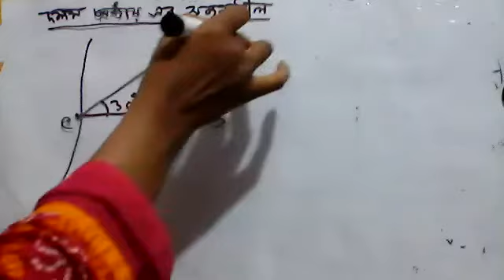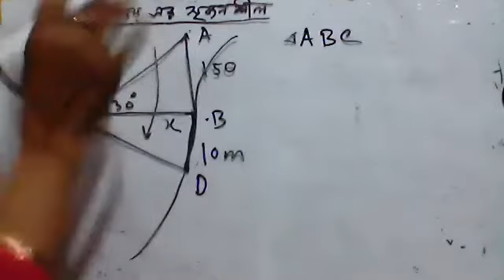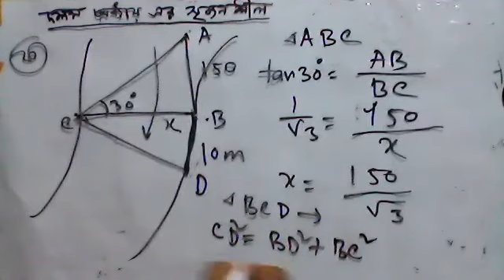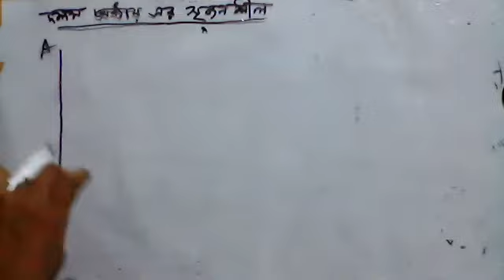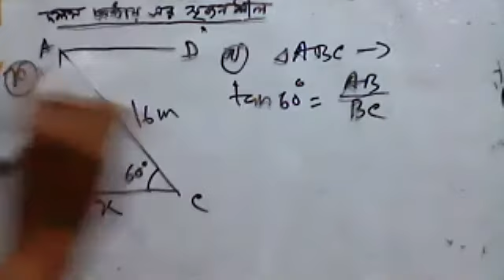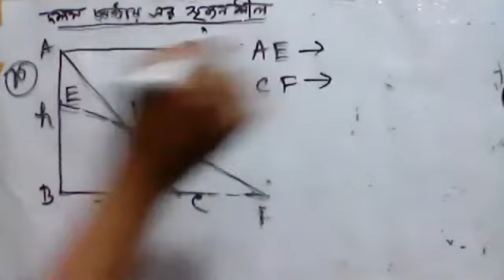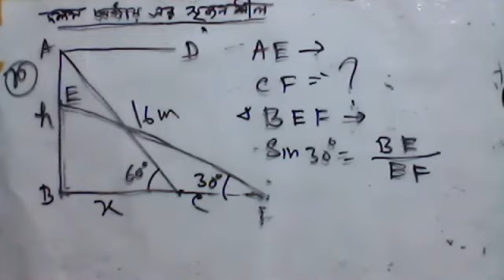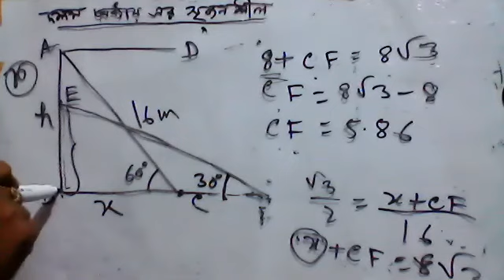দূরত্ব ও উচ্চতা | Trigonometry | Chapter 10 | Part 2 | SSC Math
SSC Math । Chapter 10 ।Trigonometry| দুরত্ব ও উচ্চতা | Part 2